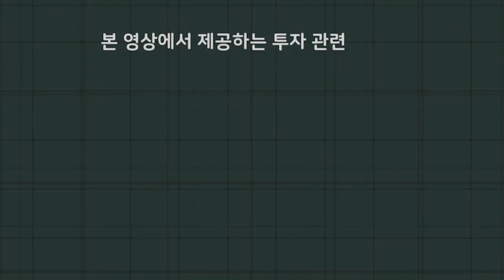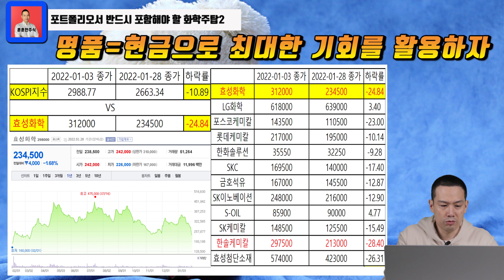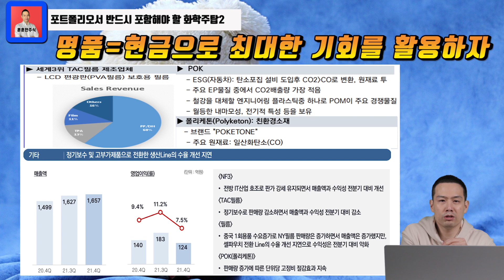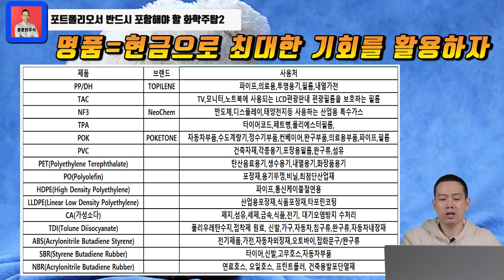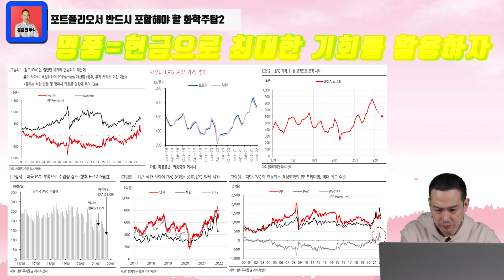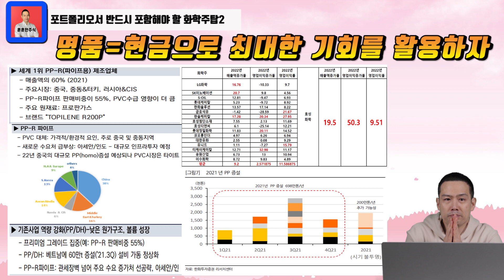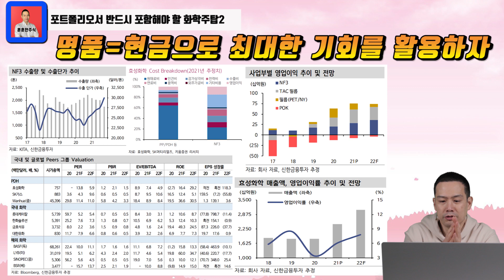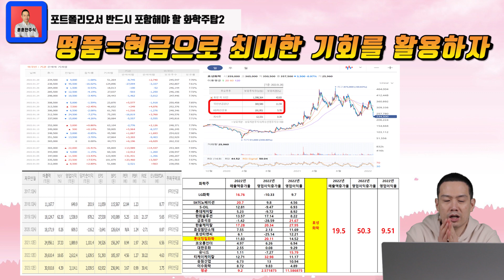여기서 더 빠지면 사야 되지 않을까? 매출&영업이익 전년 대비 20%넘게 증가하는데 PER는 10배도 안되는 너무 저평가 된 화학주 TOP2(feat 역발상)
공포의 크기만큼 수익은 커집니다. 지금 하락장이라고 팔고 도망갈 때는 절대 아니라고 생각하고 진심으로 힘들어도 굳건히 버티셔야 된다고 생각합니다...  촬영시점과 편집시점의 차이가 있어 자료 화면의 숫자들이 다소 차이가 있을 수 있습니다. 철저히 사견 임을 밝혀드리고 공유 드리는 거니 참고만 부탁 드리겠습니다. 제발 절대로 종목 추천, 매수&매도 의견 전혀 아닙니다. 같이 철저히 공부하고 깊게 고민하고 중요 부분을 체크하자는 의미에서 영상을 올립니다. 철저하게 싼지 비싼지 검증하고 주가 하락을 얼마나(%)+얼마나(보유기간) 견딜 수 있는지, 투자 가능기간, 비중조절, 목표수익률 등을 치열하고 처절하게 고민하고 투자 판단은 본인이 직접 결정하셔야 됩니다. 투자아이디어를 지속적으로 역발상 관점 또는 바닥주 찾기? 함께 집단지성으로 발굴하는 시간입니다. 부정적인 의견들이 쏟아지고 모두다 힘든 상황 지속되고 있습니다. 하지만 다시 한번 분명한 건 주식 다 팔고 도망갈 때는 절대로 아니라고 생각하고 본인만의 투자원칙과 기준과 전략을 정말로 깊게 고민하고 매매전략을 견고히 하실 수 있는 좋은 기회라고 생각합니다. 감사합니다.

  효성화학  1/28(금) 시가총액:7481억 / 22년 매출액 약2조9610.4억+영업이익 약2612.4억+영업이익률약8.82% / ROE30.22% / PER4.56배 / 부채비율421.15% / 영업활동현금흐름4834억

     촬영일 : 1월23일(일요일)
     촬영 : 옥분군
     편집 : 나나창창지지